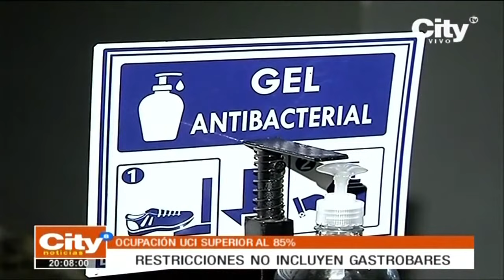Aval para la reactivación economica | El Tiempo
Noticias de último momento: Gobierno fijo las condiciones para la reactivación económica en el país las únicas restricciones son para las ciudades con ocupación UCI superior